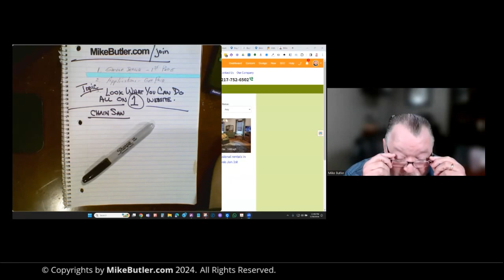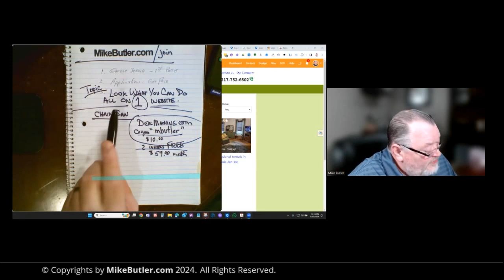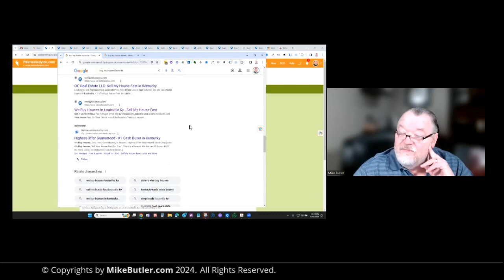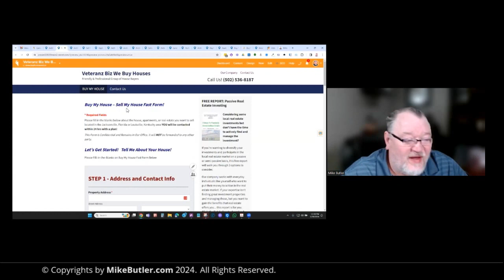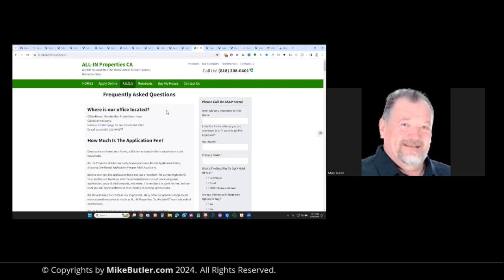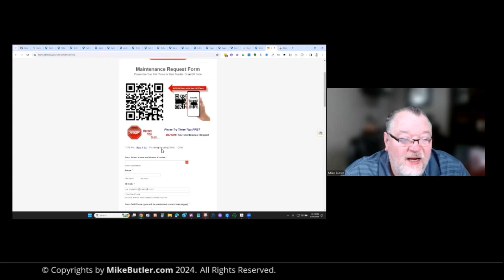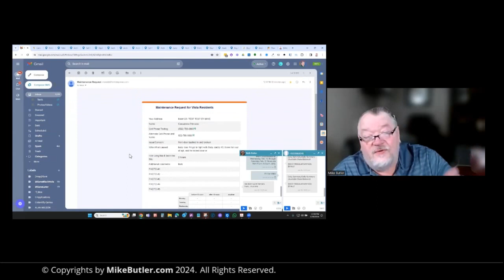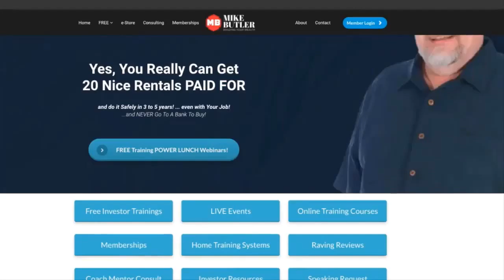Look What You Can Do All On One Website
If you're ready to invest in real estate, achieve financial freedom, and own the lifestyle you deserve, regardless of a full-time-job, this is the show for you!

Remember, if you're in business, you got to have a website. No ifs and buts.

Carrot Website is the 2nd best investor tool in today's world according to Forbes.

No more phone calls and texts during late hours, direct your residents to your website to fill-in a maintenance request which is active 24 hours, 7 days a week, 365 days a year and it automatically saves in your back office for you.

Get your Free Carrot Website now by becoming a Gold, Diamond or Platinum member.

You can also join me and sharp investors like you for free training every Tuesday 12 noon eastern AND you get "LIVE Q&A" in every Power Lunch, just go to MikeButler.com/PowerLunch

SUMMARY
The meeting began with Mike sharing an engaging story about a farmer and a chainsaw, setting a light-hearted and welcoming tone for the session. He passionately advocated for the necessity of having a website for real estate business, emphasizing its multifaceted role in marketing, sales, and lead generation. Mike discussed the success of a Platinum member who made a profitable offer on multiple properties using one website, showcasing how leveraging one website for various real estate needs can lead to top rankings on Google without the need for multiple websites. He also took the team through a comprehensive review of an online rental property listing for a house in Shelbyville, Illinois, showcasing the seamless automation and user-friendly interface of the website.

Mike led a comprehensive review of Gold, Diamond, and Platinum member websites, highlighting the diverse customization options available. He provided personalized advice to Cassandra from California regarding website modifications and SEO strategy, suggesting creating individual pages for different cities to improve search engine visibility. Mike also led a discussion on the intricacies of setting up PayPal accounts for processing application fees, underscoring the evolving challenges posed by two-factor authentication and the need for Alex's assistance in guiding users through the setup process via a Zoom meeting. He presented a new Tenants Maintenance Requests Form, stressing the significance of residents using their phones to submit maintenance requests for rental properties.

Mike led a comprehensive discussion on the maintenance request process, covering various aspects such as scheduling appointments, gathering information about tenants' pets, and the follow-up procedures for maintenance requests. He emphasized the significance of ensuring the accuracy of the information provided by tenants and outlined the steps involved in handling maintenance requests, including the verification process and creating work orders. Additionally, he introduced the option to add a maintenance request page to the Carrot website for a flat fee and discussed the potential cost and implementation details. The importance of effective tenant communication and the role of the maintenance team in ensuring safety and efficiency were also highlighted during the discussion.